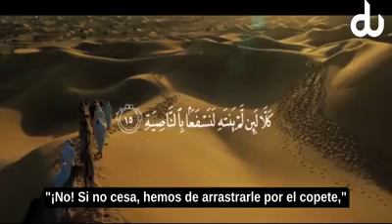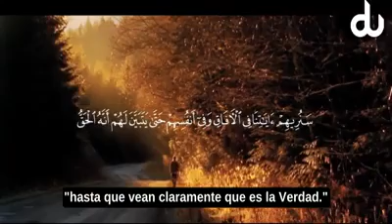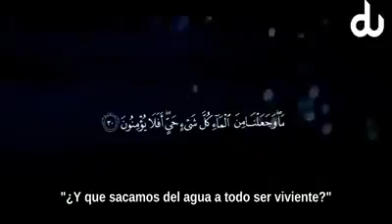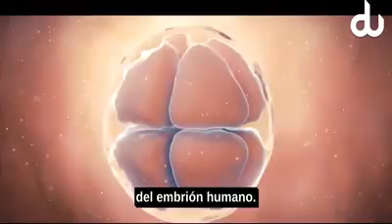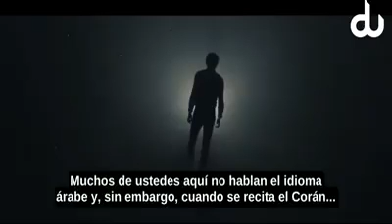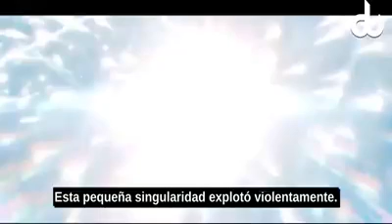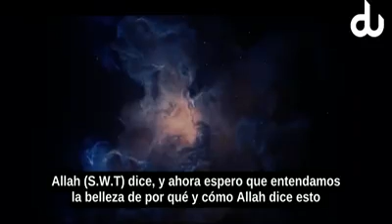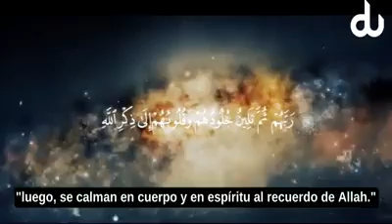Rappel en islam magnifique à méditer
Tout sur l'islam